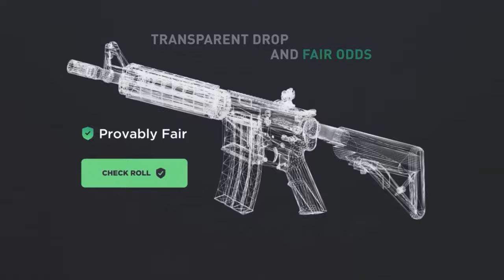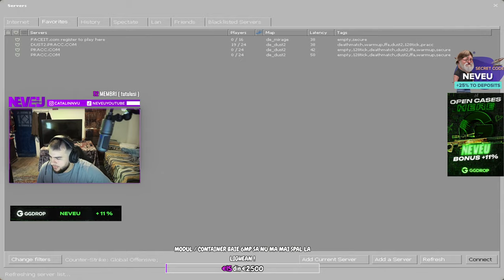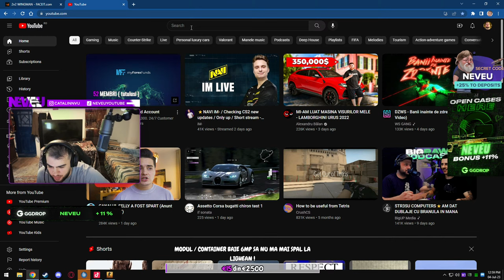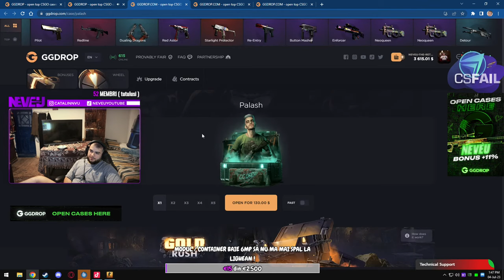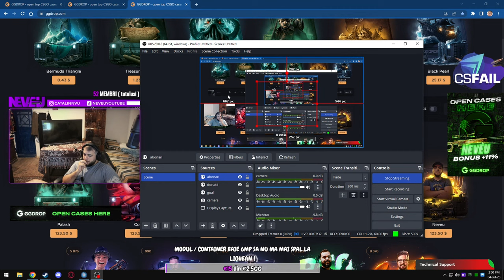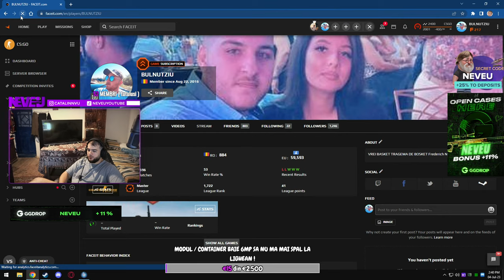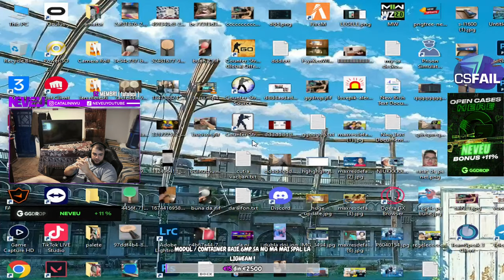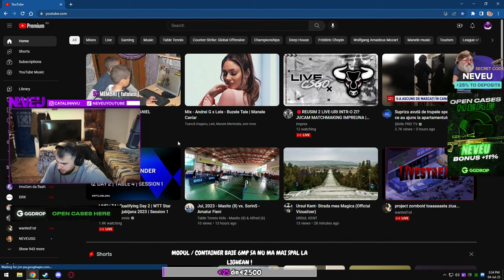ROAD TO FPL-C CU DANIEL CAMERAMANUL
💎Ai 2 bonusuri imense 30% cu codul NEVEU pe si depozit si refferal !
💎Cod secret si gratis pe GG.DROP asta de aici 4YP9HQM pentru SPIN WHEEL (ruleta)
💎11 la suta noroc + 11la suta depunere daca bagati codul NEVEU multi au pierdut multi au castigat .
💣Regula 1. nu vorbim urat de gg drop ca ne pune painea pe masa
💣Regula 2. nu vorbim urat de CS FAIL ca ne pune inca o paine pe masa
💣Regula 3. nu vorbim de alti youtuberi si ce au facut ei

         🤑CELE MAI JMEQUERE PRETURI🤑 :

NU FAC PROMOVARI DACA DONATI CU SUPERCHATUL !
✅100 EURO = donezi si tu nu te alegi cu nimic
✅25EURO = MODERATOR ( IN TEST )
✅3 EURO = SEMNAT DE PROFIL / + REP
✅6 EURO = ADD PE STEAM
✅10 EURO = ITI DAU FOLLOW PE INSTA ( NU TE AJUTA LA NIMIC DOAR ASA LA STOGONO)
✅10 EURO = PROMOVARE YOUTUBE SAU DISCORD
✅15 EURO = PROMOVARE CANAL + LINK IN DESCRIERE ( 1 LIVE )
✅25 EURO SWIPE UP INSTAGRAM la orice ( 51.000 URMARITORI )
✅20 EURO = PUN CANALUL TAU LA RECOMANDATE ( pe canalul meu )

★INSTAGRAM : catalinnvu ( chestii funny )

                                      💎★PC-ul meu★ + GEAR💎

💎-Mouse Gaming Wireless XTRFY M4
💎-Tastatura XTRFY
💎-Monitor BENQ 360 HZ DYAC
💎-Pad HYPERX UNIVERSE
💎-Casti XTRFY H2
💎-Procesor i9 12900k 5.2 ( facut de Toma)
💎-Placa video RTX 4080 EAGLE OC GIGABYTE
💎-2 SSD-URI DE 512 MB SAMSUNG EVO
💎-32GB RAM TOPOARE RGB CORSAIR CRED

                                      💎  CSGO ACHIVEMENTS 💎

🔥LOCU 1 PCGARAGE 2018 BUCHAREST GAMING WEEK ( iM,roby,kevin,io,exe)
🔥LOCU 1 KIT GAMING CRAIOVA ( ROMANU / 1nHuMan / XAXI / BOLTIU) 2018
🔥 LOCU 1 LAN PLAZA ASUS 2017 (EXE AVENGER )
🔥LOCU 1 LAN PLAZA 2018  (PRINCEQQ/EXE)
🔥LOCU 1 LOOLISH TIMISOARA 2017 ( TAKEN/KHULAN )
🔥LOCU 1 ASUS BANEASA 2018 (SAFJKADE / NJ / SLADE )
🔥LOCU 1 ASUS PLAZA 2018 (ARES / EXE / AVENGER / SAF )
🔥LOCU 1 LSAC AUTOMATICA w. SPEEDYROGAMER
🔥LOCU 1 DISCOVERY ARENA w TF/EXIT/FRANSERA
🔥LOCU 3 LSE LANPARTY 2018 ( ASERE / DRAKEBOT / SEBBY )
🔥LOCU 2 LOOLISH 2018 w REDFEAR ( ASR / KHULAN / 1NH )
🔥LOCU 3 PREDATOR GAMING w ( WHITE / NJ / SLADE / DRAKE )